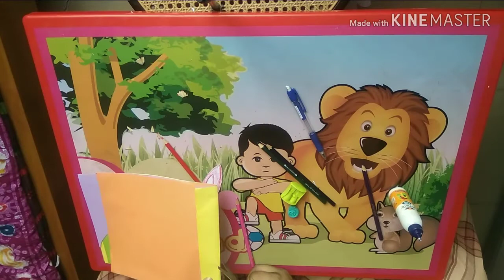How to make festival mask with paper creativity.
How to make festival mask with paper at home. Simple and easy way to make carnival mask with diy paper. Making colorful beautiful paper mask at home. Making paper crafts, paper flowers from paper or wastage material. Make childhood fun from paper.
carnival mask drawing
how to draw a mask on paper

how to make paper mask
how to make festival mask
how to make carnival mask
how to make party mask
how to make kid's mask
how to make mask at home
how to make creative মাস্ক
お祭りのマスクを作る,festival masker maken,Festivalmaske machen,hacer máscara de festival,বাংলা নববর্ষ,做节日面具,त्योहार का मुखौटा बनाओ